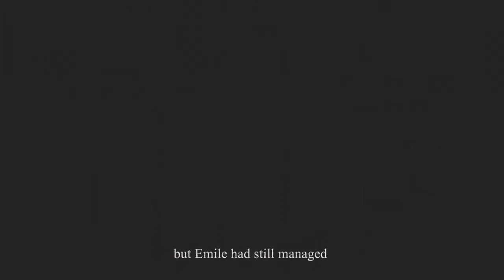Valiant Hearts: Episode 7 - Aggressive Negotiations (With A Spoon)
Valiant Hearts is a beautiful, side-scrolling puzzle adventure game, created by the fantastic folks over at Ubisoft Montpellier.
Check them out on Twitter: @VHgame

UPlay Ambassador for 2014. Partnered wi/ The Acifin Network.
Director w/ GamersBeverage.

I am now accepting donations! Proceeds go toward game and equipment expenses